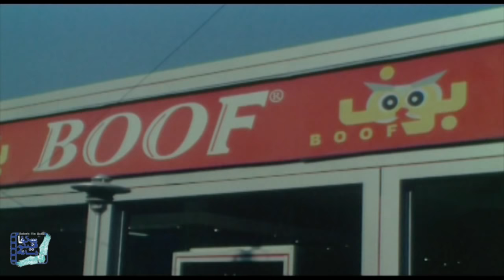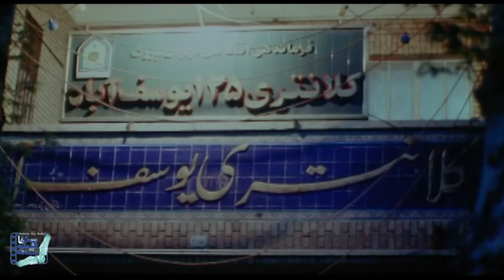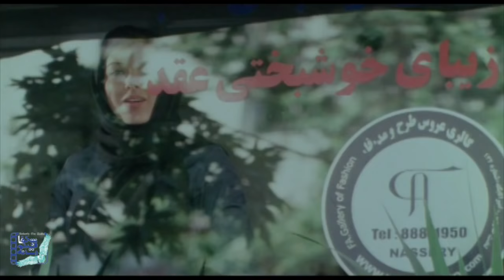علی صادقی، مهران غفوریان و مجید صالحی در فیلم کمدی پیتزا مخلوط | Pizza Makhlout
فیلم پیتزا مخلوط - کامل

خلاصه داستان:
دو جوان شهرستانی که از هفت سال پیش برای کسب درآمد به تهران آمده اند، در یک پیتزا فروشی مشغول کار هستند تا این که ماجراهایی رخ میدهد که آن دو را در موقعیت های عجیب و جالبی قرار میدهد و …

بازیگران:
علی صادقی، مجید صالحی، لیلا اوتادی، سعید آقاخانی و مهران غفوریان

کارگردان: حسین قاسمی جامی
تهیه کننده: حسین حبیبی خلیفه لو
نویسنده: برزو نیک نژاد

ژانر:کمدی، اجتماعی

Pizza Makhlout - Full Movie

Synopsis:
Two young people from the city, who came to Tehran seven years ago to earn money, work in a pizza shop until adventures take place that put them in strange and interesting situations.

Release: 2011

Cast:
Ali Sadeghi, Majid Salehi, Leila Otadi, Saeed Agakhani and Mehran Ghafourian

Director: Hossein Ghasemi Jami
Producer: Hossein Habibi Khalifa Lou
Author: Borzoo Niknejad

 کانال رسمی شکوفا فیلم رسانه در یوتیوب شامل بهترین سریال ها و فیلم های سینمایی